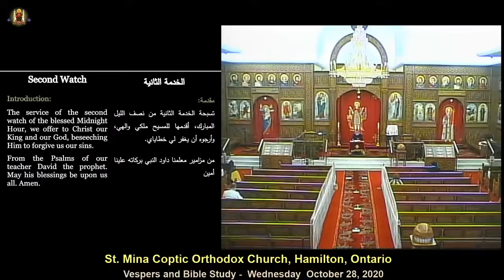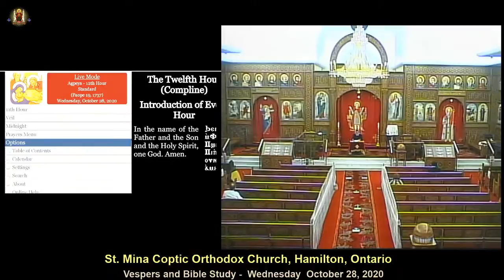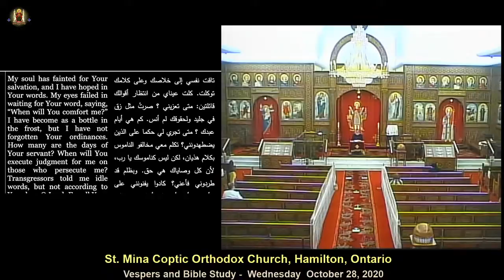Bible Study - Psalm 118 (11) - Fr. Metias Ibrahim - October 28, 2020